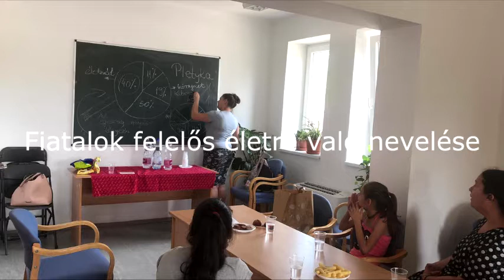Fiatalok felelős életre való nevelése